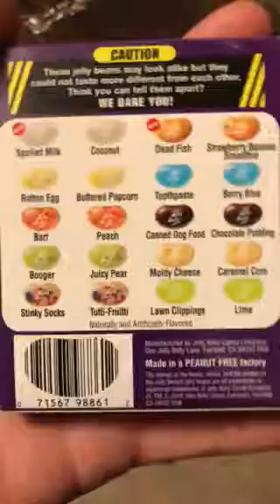Beanboozled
My son AJ trying different flavors